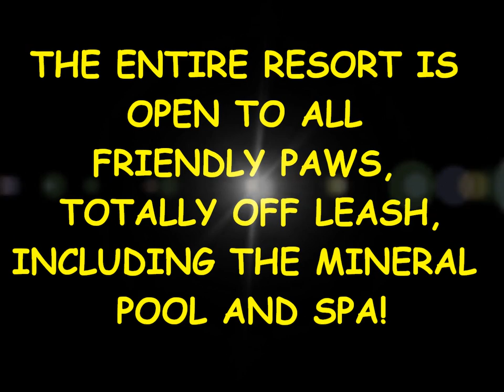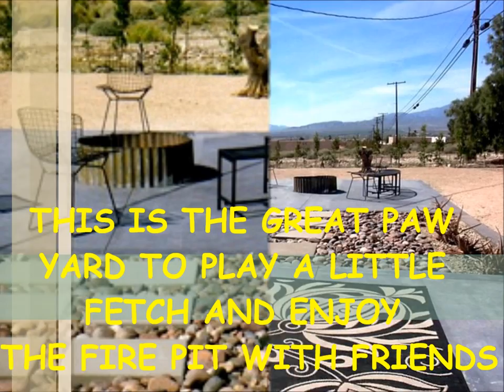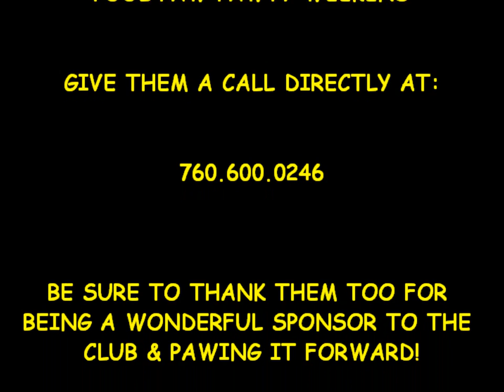DOG SPA RESORT & WELLNESS CENTER.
D.P.O.C. Dog Club is very excited about our latest sponsor and this is the ultimate in Dog-Friendly Accommodations anywhere.  We will be going there later this year for a Big Pool Paw Pawty Weekend, so look for that to come out soon